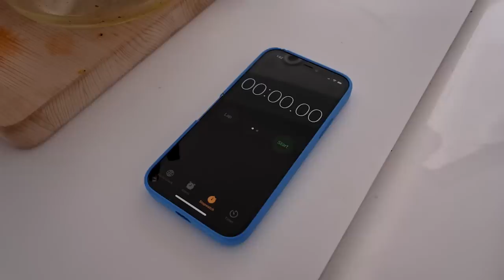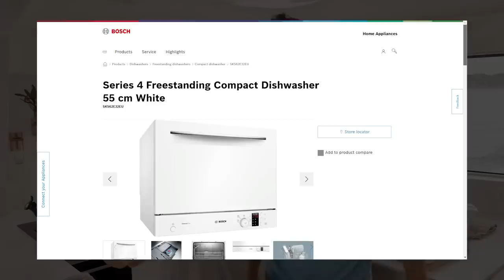DO YOU REALLY NEED A DISHWASHER ON A BOAT?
Seriously!  This has been our biggest disagreement for the last 10 years.  Help us settle this once and for all!  ❤ Join Our Crew! ❤ For exclusive content, behind the scenes & Q&A's:

Artists – Milano, Out of Flux, Russo, Ido Maimon

To have or not have that is the question.

Dishwashers save time, water, and energy.  But do they?  Jason will tell you the claims the dishwasher companies make are true and then some.  But me, nah!  I say those claims are based on the average American household and not these resource-conscious sailors.

And now we’re in the middle of building our new HH44 catamaran and the dishwasher debate is heating up again.

The problem is, we both make good arguments for and against the dishwasher.  But it’s all based on hypotheticals.  Because we’ve never actually had a dishwasher on an RV, Van, boat, or any tiny home.  We don’t have any real-world experience to base our arguments on.  Until now!

We’re living aboard our friend’s 47ft NEEL Trimaran as we sail it from Charleston to Miami.  And they have a dishwasher that has finally given us the opportunity for a showdown.  Sailor VS Dishwasher.

This isn’t a video we ever thought we would make and as for the results…well, we’re turning to you for help.  Give it a watch and then pick your Wynn.

Timestamps if you like to Jump Around:

00:00 Our Biggest Tiny House Fight
01:00 The Tiny Dishwasher
01:32 The Chef Doesn't Clean Dishes
02:04 Why Jason Wants a Dishwasher
03:55 Why Nikki Doesn't Want Dishwasher
06:18 The Challenge: Hand Wash VS Dishwasher
07:02 Loading the Dishwasher & Issues
09:34 Unloading the Dishwasher & Issues
11:04 Is a Dishwasher Worth Losing Space in a Tiny Kitchen?
12:10 Handwashing with Dog Help
14:01 Rinsing With Minimal Water Loss
15:24 Is Handwashing Faster than a Dishwasher?
16:38 Water Consumption: Handwashing VS Dishwasher
18:11 The Verdict: Dishwasher vs Hand Wash
20:03 Your Thoughts? Dishwasher or Not?